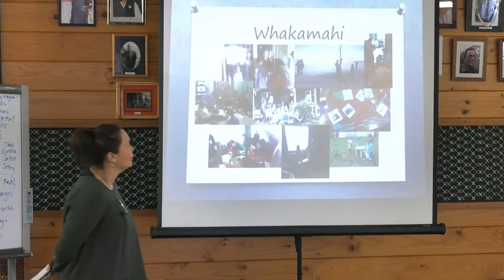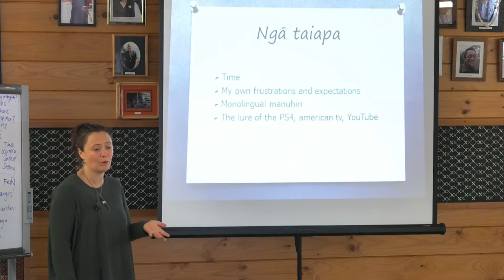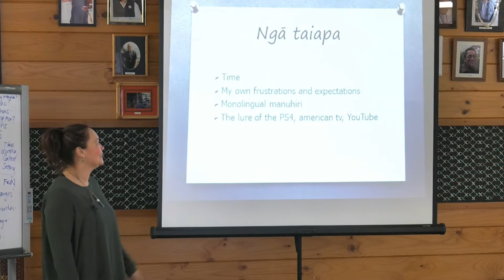Louise Whaanga Part 4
Part 4 - Language planning in the home. Sharing experience and tips.